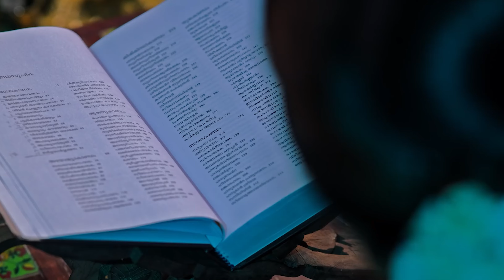“കഥയ മമ,കഥയ മമ, കഥകളതിസാദരം” | രാമായണ മാസാചരണം | Malayalam | Episode 18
രാമായണ മാസാചരണം

വിശ്വസംവാദ കേന്ദ്രത്തിന്റെ യൂട്യൂബ് ചാനലിൽ..

ജൂലൈ 17 മുതൽ ഓഗസ്റ്റ് 16 വരെ (കർക്കടകം 1-31)

എല്ലാദിവസവും വൈകുന്നേരം 7 മണിക്ക്..

കുരുക്ഷേത്ര പ്രകാശൻ എം ഡി ശ്രീ കാ. ഭാ. സുരേന്ദ്രൻ സംസാരിക്കുന്നു.